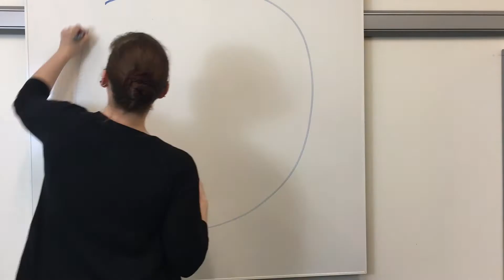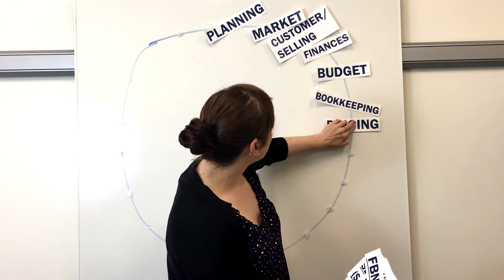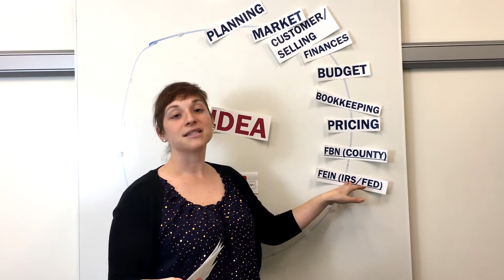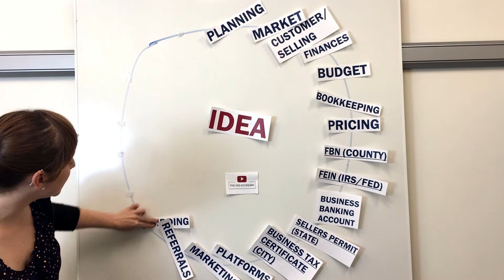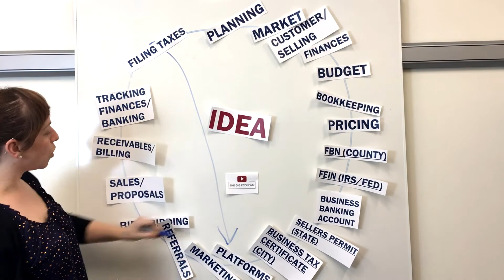Starting Your Business-- A Blueprint | Gig Business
Marisa Castaneda, SBDC Business Advisor, walks you through the process of opening a gig business!

About Pathways to Employment in the Gig Economy

In partnership with California Community Colleges Chancellor’s Office, the San Diego & Imperial Small Business Development Center (SBDC) Network helps Southwestern Community College students start and grow their Gig Economy businesses by:

►Providing no-fee business consulting services
►Training and workshops for Gig Economy business growth
►Specialized informational videos for Gig Economy business
►Connecting student entrepreneurs to funding and local and statewide resources.

About SBDC San Diego and Imperial Network

We wake up every morning knowing successful small business owners make our communities great & our economy strong!

For nearly 40 years, the Small Business Development Center San Diego and Imperial Network has helped entrepreneurs start, grow, and finance small businesses through:

►Free 1-on-1 Consulting with expert advisors
►Low-Cost Workshops conducted by industry leaders
►and resources!

Take advantage of San Diego's best kept small business secret - the SBDC!

Country-wide, we are over 1,000 SBDC centers. San Diego County offers 4 centers:

1. SOUTH SAN DIEGO CENTER hosted by Southwestern Community College (NATIONAL CITY)

2. NORTH CENTER hosted by MiraCosta College (CARLSBAD)

3. TECHNOLOGY CENTER hosted by the University of San Diego (LINDA VISTA)

4. IMPERIAL VALLEY CENTER hosted by Imperial Regional Alliance

"Moving every entrepreneur towards business success!"